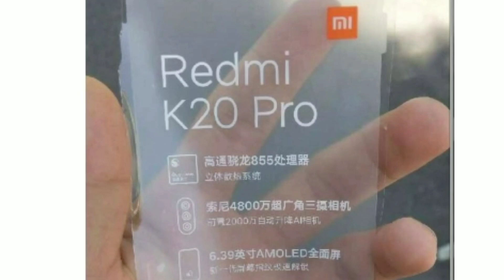Redmi K20 K20 Pro Specification Features In Malayalam | Leaked Spec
Redmi k20 is the upcoming flagship phone from redmi. Lets check redmi k20 and k20 pro leaked spec specification features in malayalam